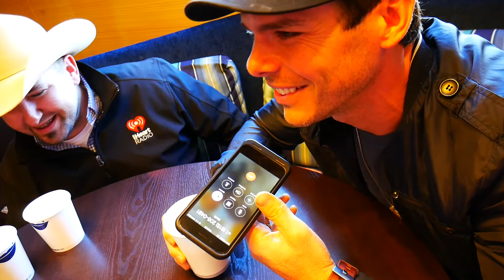Granger Smith Calls a FAN!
We got to watch Granger Smith call a fan when we talked to him in Denver, Colorado.